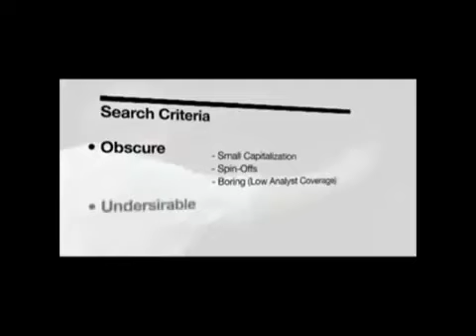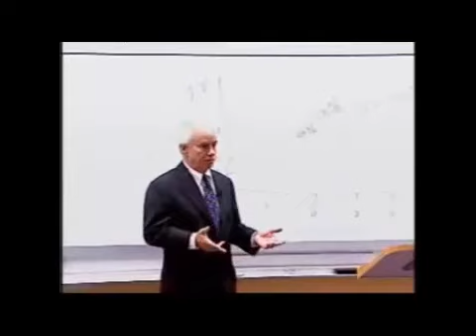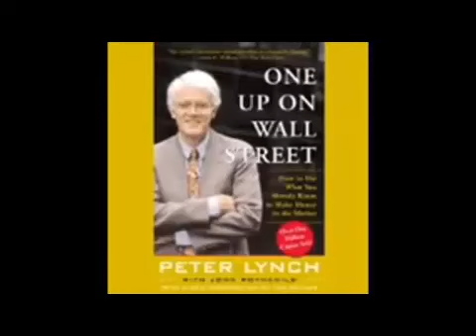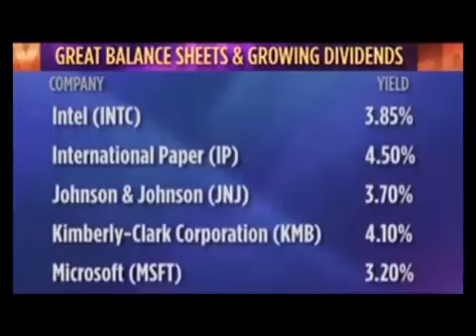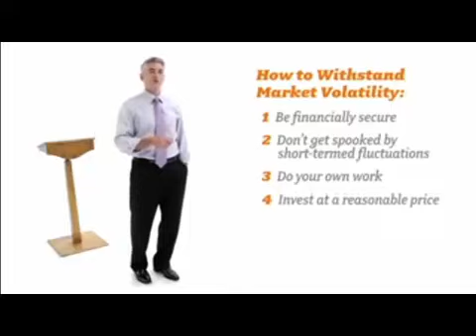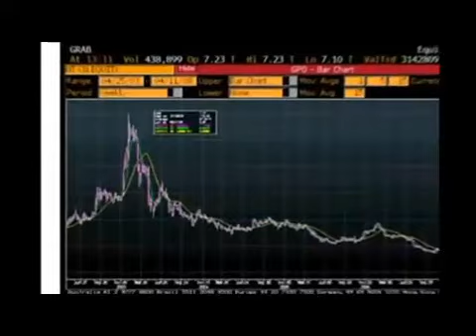The Best of Value Investing explained by professional investors Part 5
To join a group of Value investors follow our FB

or visit our next event on how to pick rock solid quality companies at bargain prices